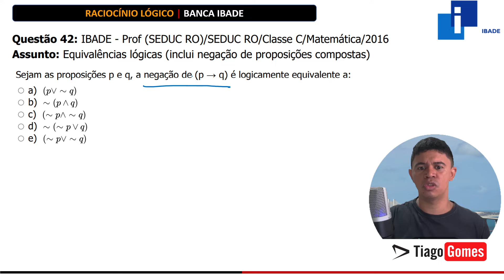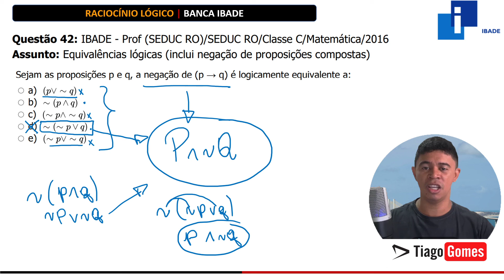🧑‍🏫Questão 042 BANCA IBADE 📚Equivalência das Preposições♟️ Raciocínio Lógico para concursos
CURSO COMPLETO DE RACIOCÍNIO LÓGICO
COM FOCO NA BANCA IBADE

Curso de Raciocínio Lógico focado concursos realizados pela banca IBADE. Este curso foi desenvolvido com base nos últimos editais publicados pela banca IBADE, ele é ideal para quem deseja obter sucesso na disciplina de RACIOCÍNIO LÓGICO, seu foco é em resoluções de questões de concursos, em especial as questões dos concursos da banca IBADE.

O curso é composto por:.

🔹Aulas em Vídeo com todo o conteúdo exigido pela banca IBADE em seus Editais.

🔹Logica proposicional
🔹Argumentação lógica
🔹Raciocínio sequencial
🔹Raciocínio lógico quantitativo
🔹Raciocínio lógico analítico
🔹Diagramas lógicos
🔹Análise combinatória
🔹Probabilidade

❤️ Material Complementar

Mais de 200 Questões da Banca IBADE - Raciocínio Lógico, Análise Combinatória e Probabilidade

Este curso é indicado a todas as pessoas que irão fazer provas de concursos sob realização da Banca IBADE que exigem o conhecimento de Raciocínio Lógico.

Os conhecimentos fornecidos no curso podem ser em Concursos Públicos de bancas como: IBFC, CESGRANRIO, AOCP, CEBRASPE, CONSULPLAN, SELECON..., pois apresentam editais similares.

Ideal para quem está se preparando para concursos, testes e exames que exigem o conhecimento em raciocínio lógico.

Questão 42: IBADE - Prof (SEDUC RO)/SEDUC RO/Classe C/Matemática/2016
Assunto: Equivalências lógicas (inclui negação de proposições compostas)

Sejam as proposições p e q, a negação de (p → q) é logicamente equivalente a:

A)(p∨∼q)
B)∼(p∧q)
C)(∼p∧∼q)
D)∼(∼p∨q)
E)(∼p∨∼q)